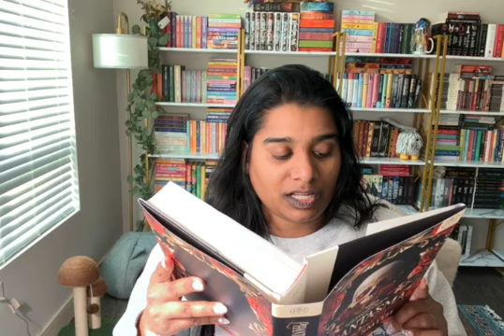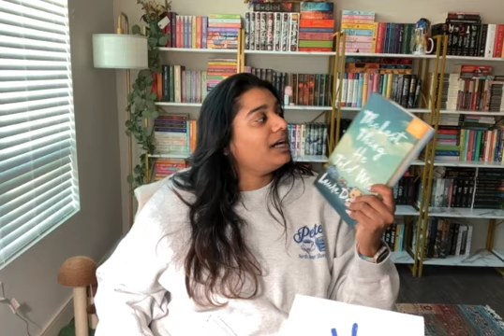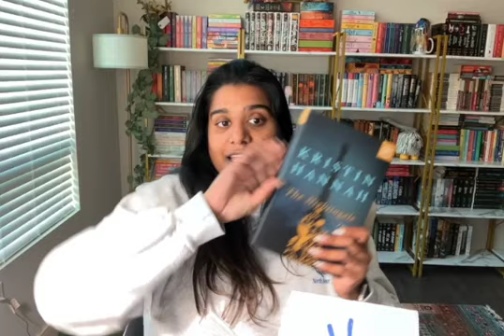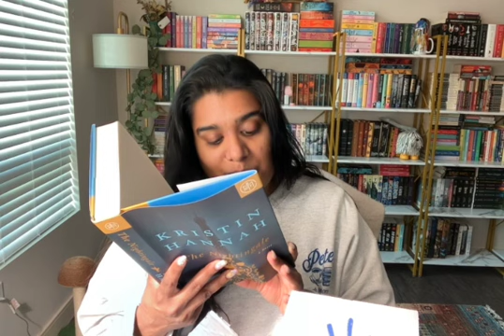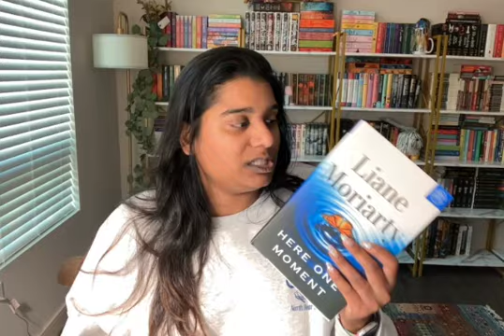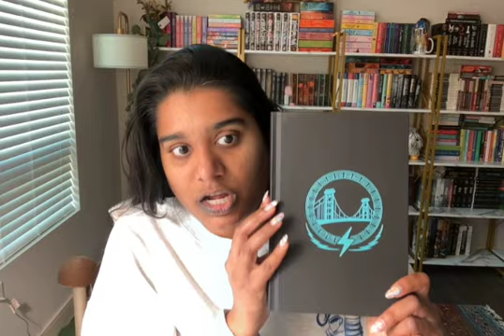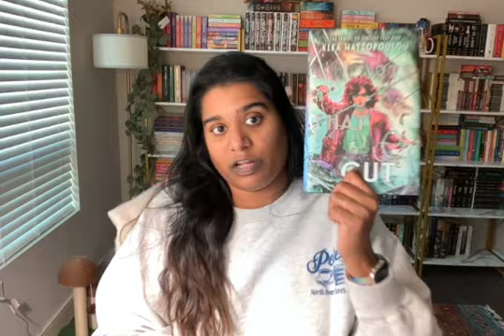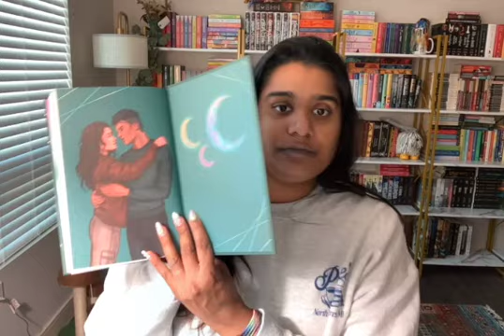BOTM september 2024